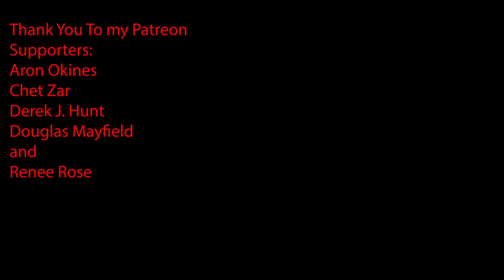So Ya Wanna Make Comics - With Guest Mike Baron (Interview)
The Badger
Sons of Bitches (Biker Book 4)

This is a new segment where I interview or talk about creating comic books. It DOES relate to film making in that we're all about telling good stories here. My first guest is long-time comic book writer and novelist Mike Barron. Mike has written for Batman, The Punisher, and Deadman, as well as his own books Nexis with artist Steve Rude, The Badger, and the upcoming Offworlder. (Note: Due to unforeseen circumstances we weren't able to record an after show.)

@christophermoonlight on Instagram

and @TotalMoonlight on Twitter